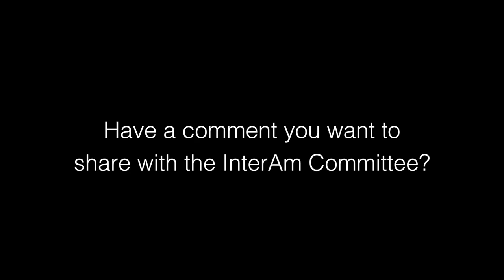Dont Die! InterAm Hash Safety Video # 2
We had 2000 people from around the World coming to hash in Phoenix for InterAmericas 2017 so we made these videos to inform them on the dangers of Hashing in our beautiful dessert!